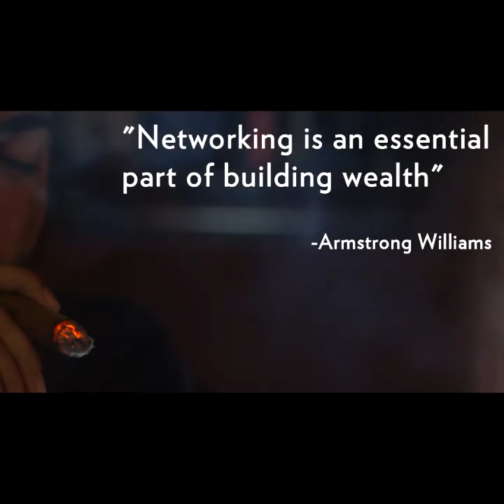No Distractions Networking event. 15 second promo for Instagram Feed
No Distractions Networking event. 15 second promo video shot and edited by me.